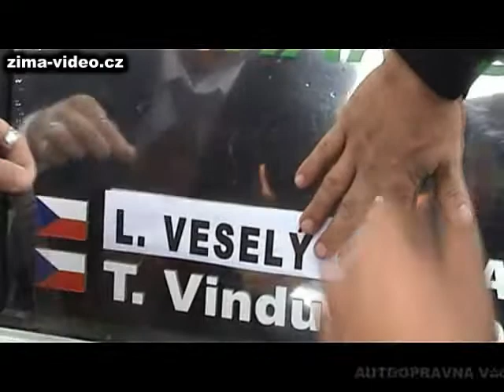Škoda 130 LA